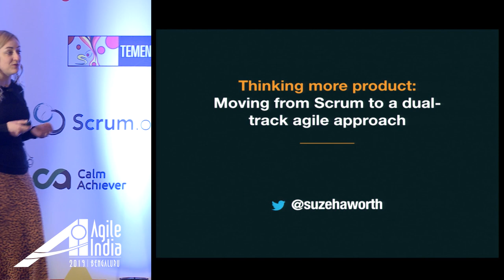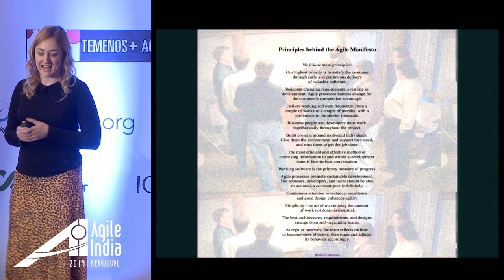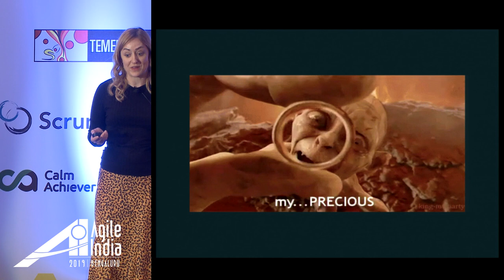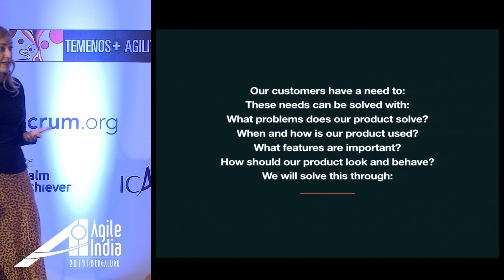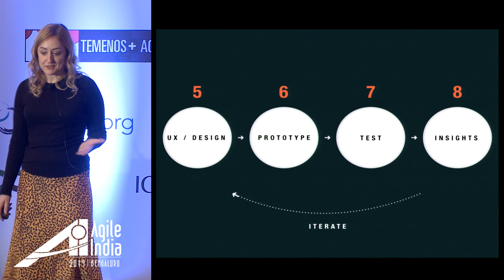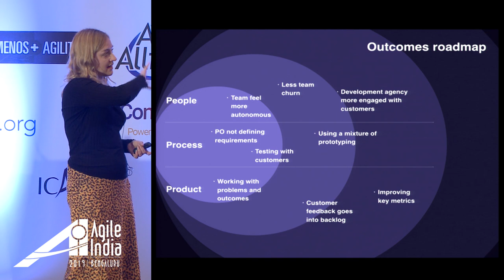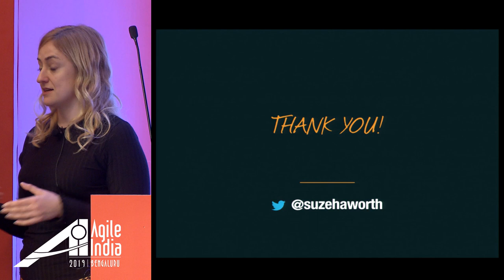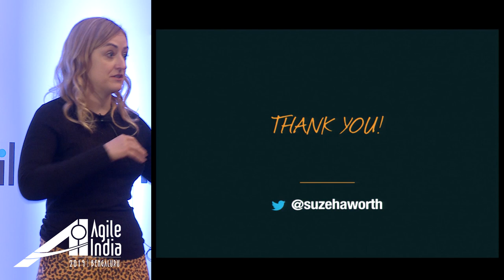Thinking more product: Moving from Scrum to a dual-track approach - Suzanna Haworth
Thinking more product: Moving from Scrum to a dual-track agile approach

In this talk, Suze explores a case study from her recent work in a London agency, where, working for a large retail client, the programme of work moved from a project-based delivery model incorporating Scrum to a more product-based model. Drawing on aspects of Kanban, Design Thinking and Lean Startup, and implementing a dual-track agile approach, the team is now ‘thinking more product’.

Suze will delve into how the organisation has shifted to this model and how it coped with the change. She will talk through some of the difficulties that she experienced along the way and how these issues were mitigated, and provide take away techniques to help in your organisations.